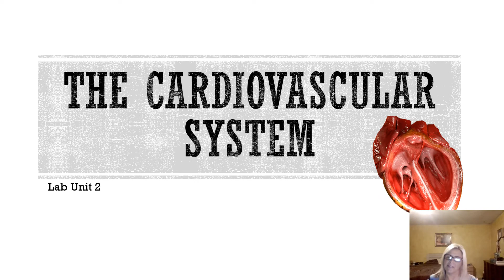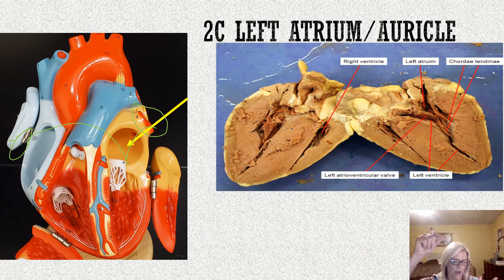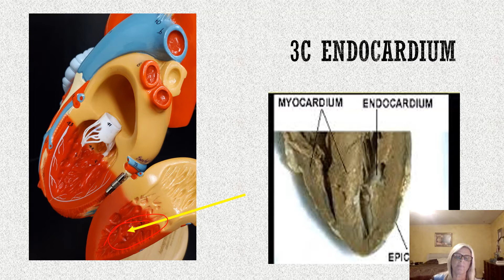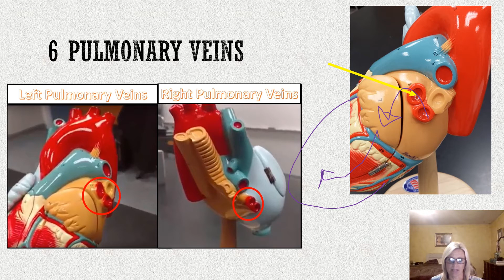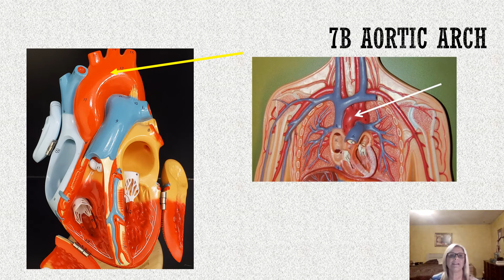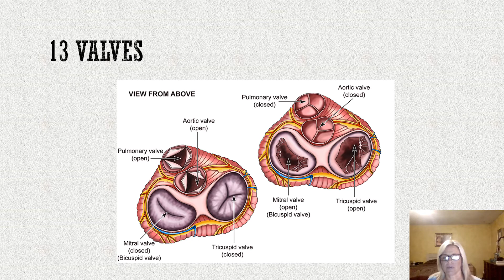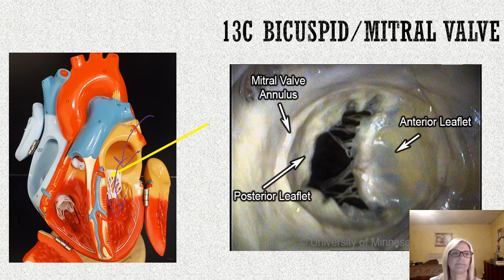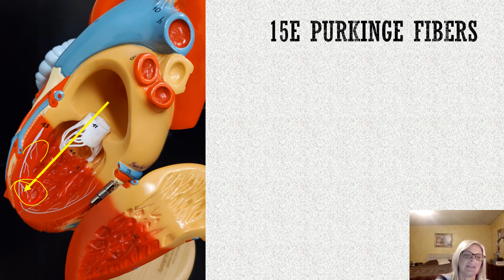Lab 4a the Heart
Cardiovascular System the Heart